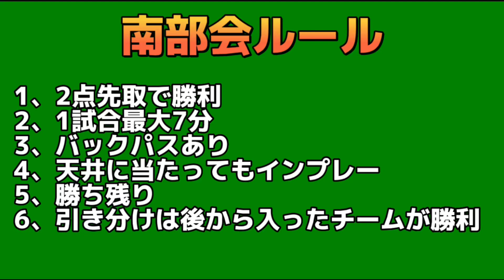「カトテクin南部会フットサル」2022年6月28日 後編@nambukai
南部会とは
2018年より、東京都町田駅のカトルゼ14フットサル場の激戦個人フットサルに参加者で余裕のあるプレイヤーに声を掛けて結成。
メンバーには、元海外プロサッカー選手、元海外プロフットサル選手、サッカー世代別代表経験者、サッカー強豪校出身者、Jリーグ下部組織出身者、現役大学サッカー部員、現役高校サッカー部員、3×3football battle優勝者(8名、4大会制覇)、などが所属。
競技フットサル経験者が少ないこともあり、サッカースタイルのフットサルを展開中。次第にメンバーがサッカーエリート達を呼ぶようになり、現在のメンバー構成となる。最近では、月2〜3回開催で、ゲストプレイヤー(現役Jリーガー、現役Ｆリーガー、人気YouTuber、など)の参戦が定着しつつある。紹介型個人フットサルの形を取っており、2022年7月月時点で所属メンバーは100人超。

南部会の平均年齢25歳

カトテクチャンネルはこちら